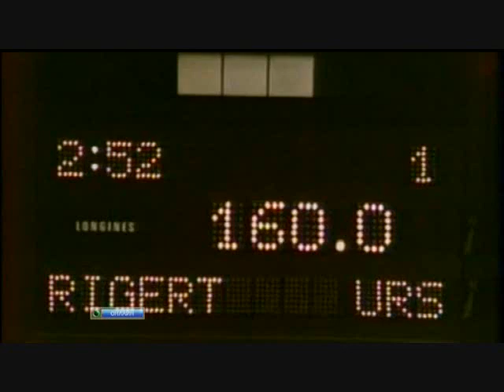David Rigert and his bummed out at 1972 Olympics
David RIgert bummed out at his first Olympics 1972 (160kg in Snatch)